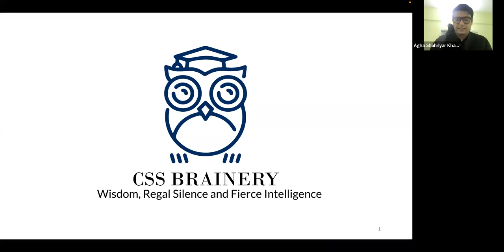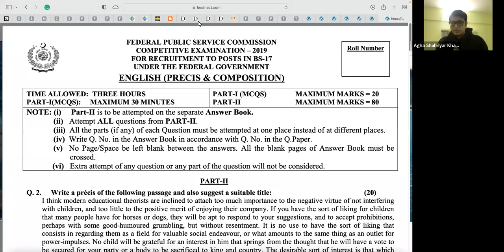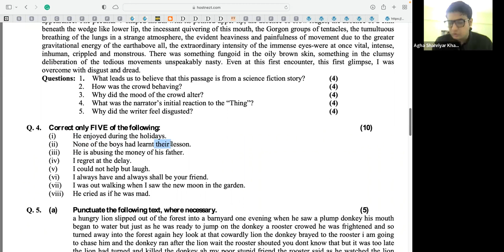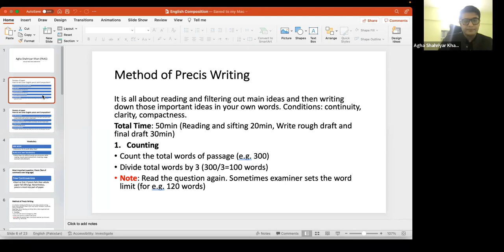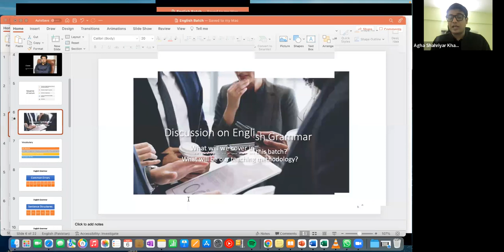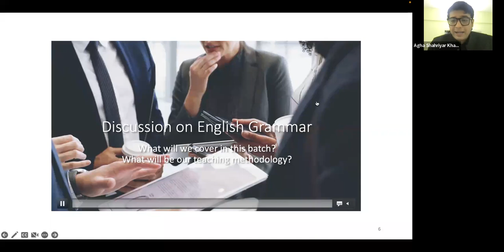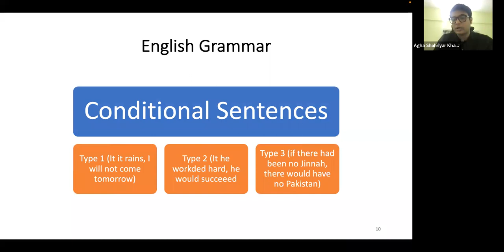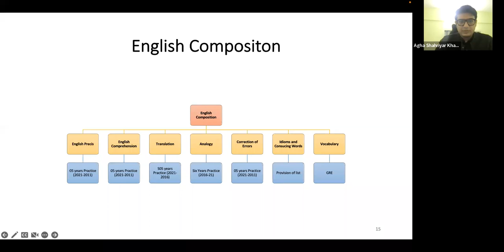How to prepare the subject of English Précis and Composition? (Batch 1)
Starting from August 10, 2023